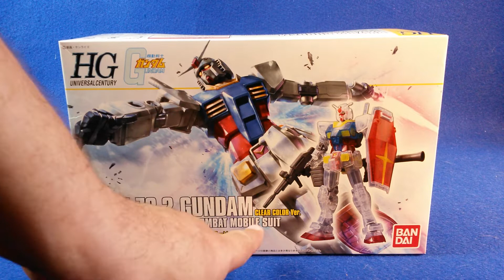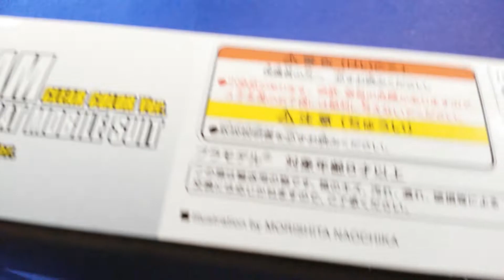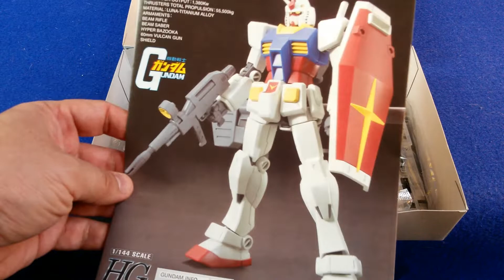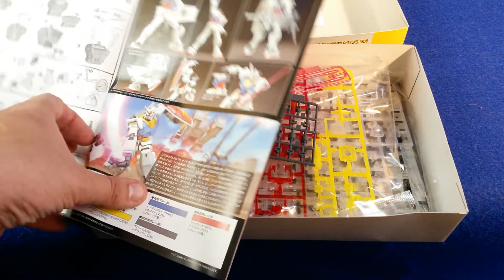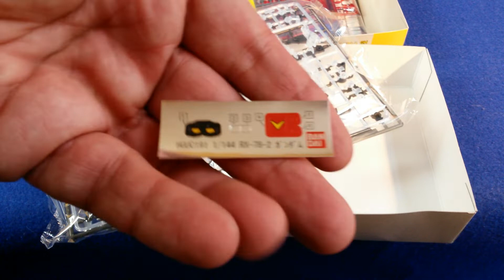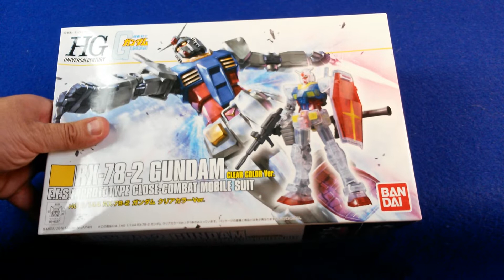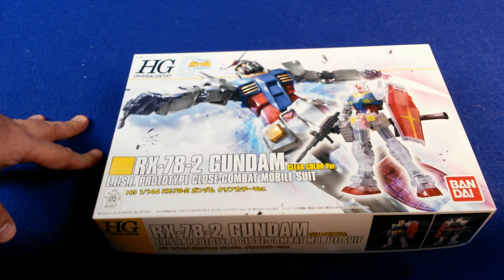Gundam RX-78-2 Clear color version 1/144 HGUC (Mobile Suit Gundam)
Voici un Gundam que j'ai eu grace à Misu Shop, LA boutique spécialisée de Périgueux qui aime les Geeks.
Ce Gundam est particulier, il est en couleurs transparentes. Un peu comme mon ZZ Gundam je me ferai un plaisir de le monter en convention ou salon, pour vous en montrer le résultat.

Leur boutique IRL
Misu Shop
32 bis rue Limogeanne
24000 Périgueux